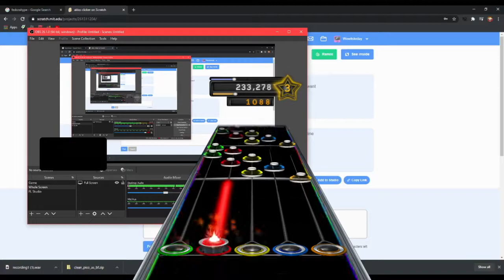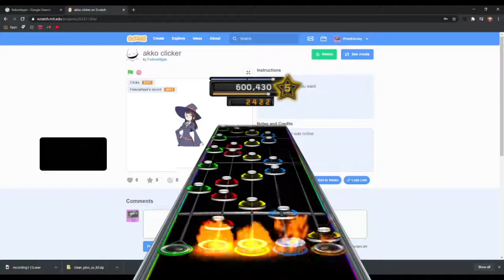Get Daved 8 - Clone Hero Chart Showcase